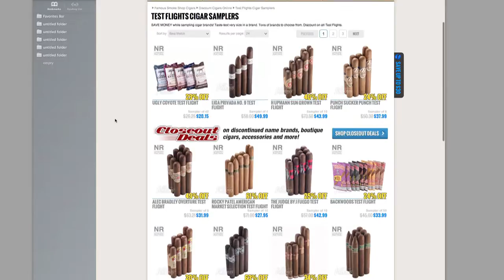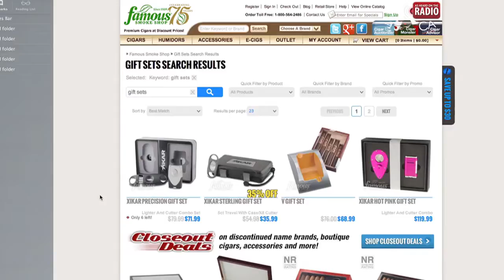What Cigar Would You Recommend as a Cigar Gift? - Cigar 101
If you're looking for the best cigar gift ideas, your gift shopping just got a whole lot easier. Check out Famous Smoke Shop's wide variety of cigar gift sets and samplers. From gifts for casual cigar smokers, to premium samplers for the diehard cigar lover, we have a set to suit your needs.

Tasty premium cigars make a great gift for any occasion, from Christmas and birthdays to Father's Day and wedding groomsmen's gifts. We offer cigar gift sets in a variety of brands, as well as cigar accessories and humidor gift sets. Browse our selections of gift sets, or create a sampler of your own to build unique cigar gifts all your own.